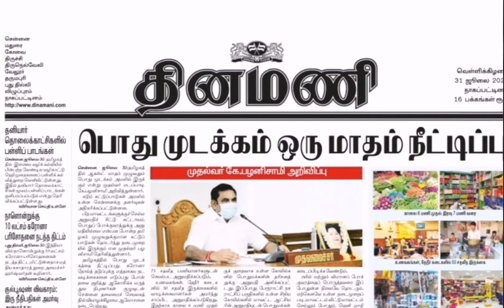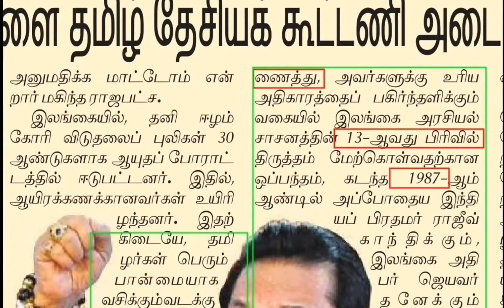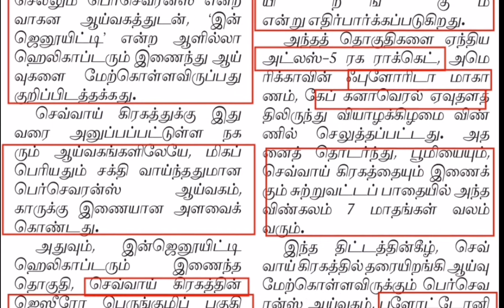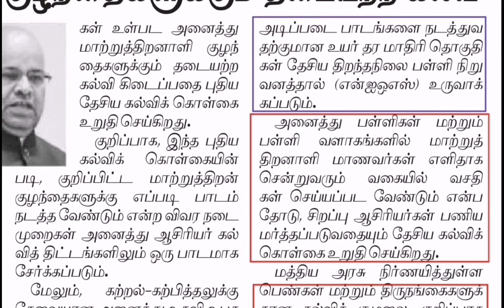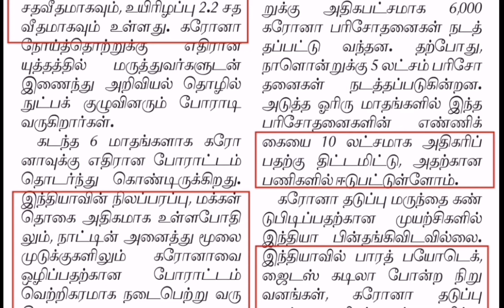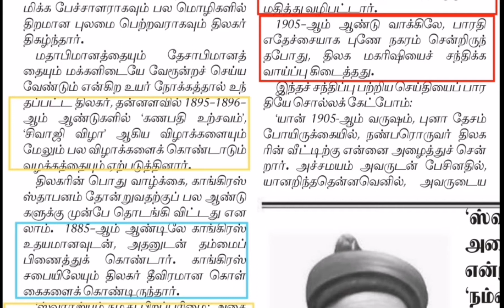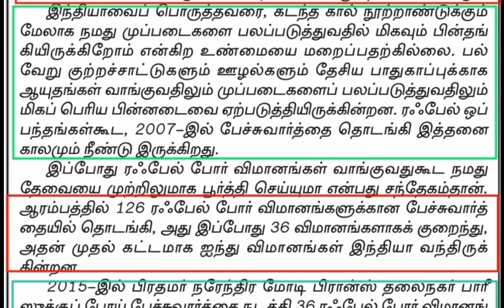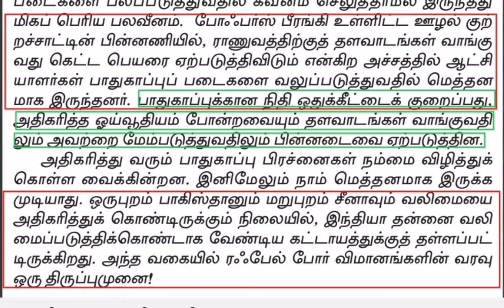Newspaper current affairs 31 July 2020